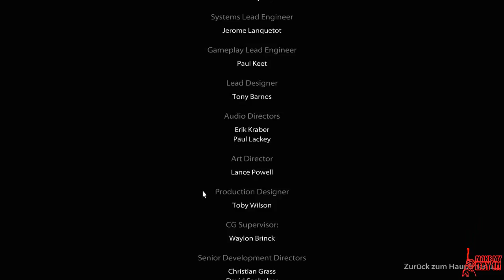Let´s Play Medal of Honor Teil #18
Medal of Honor Teil 18. Das Ende...auch von Rabbit???